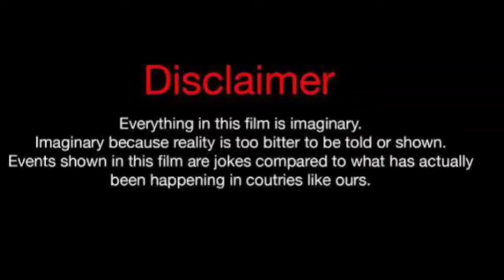Gamze Ercel Vs Halil Ibrahim Ceyhan Vs Sila Turkoglu Real Life Partners 2024